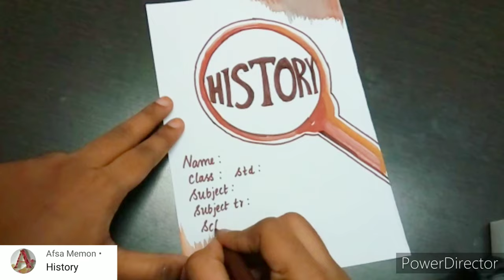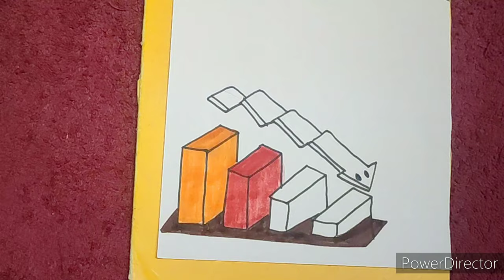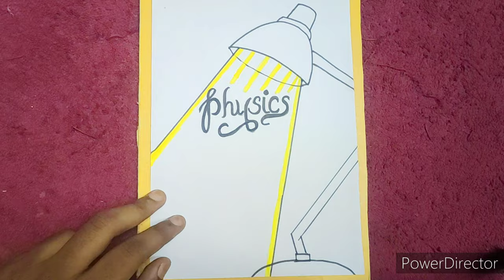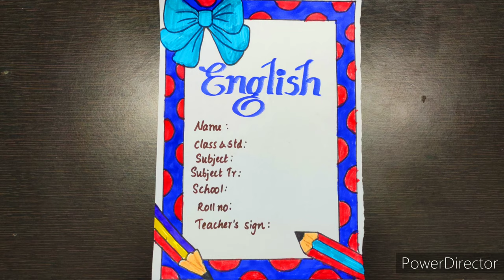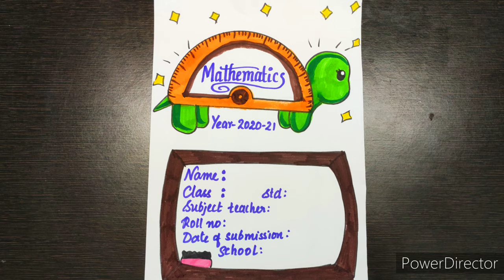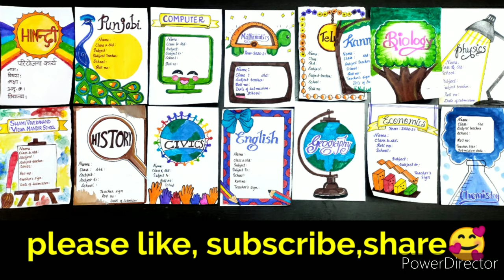15 border designs| All subject border designs|Best simple and easy designs |Project file decorations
In this video i have shared with you 15 different types of subject border designs which are very simple and easy to make for your cover pages and project file decorations.

if you want me to make any subject related border designs then,please give your suggestions in the comment section below :)

please checkout my channel- be creative and artistic

Materials:
i have used Chisel markers,sketchpens & water colours..

15 border designs are on these subjects:
-social studies/social science
history border designs,geography border designs,civics border designs,economics border designs